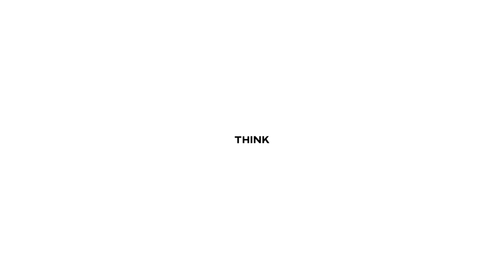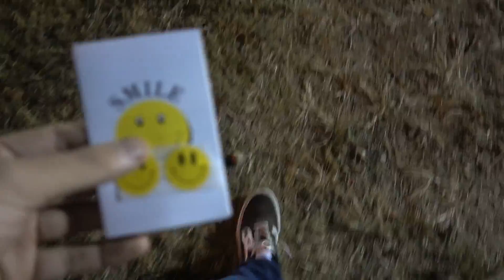This Has Been A Crazy Journey.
2017 has been one hell of a year soo here is a recap :D

Vlog Vlogging Fun Stuffs favorite memories 2017